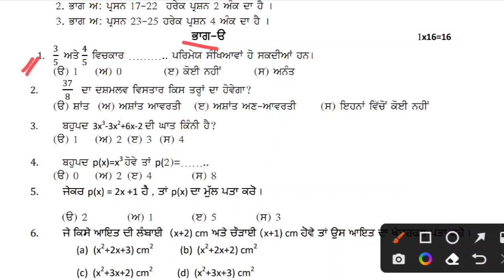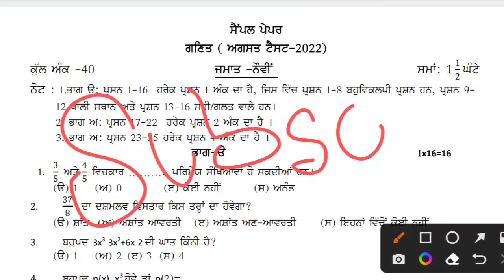Pseb 9th Class Maths August Paper 2022 / Bi Monthly Exam 2022 / Full Solved / Aman Study Tips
Pseb 9th class Maths paper bi monthly
pseb bi monthly paper august 2022
9th class bi monthly exam 2022
9th class august bi monthly paper 2022
9th class maths bi monthly august paper 2022 pseb
9th class maths paper bi monthly
9th class mathematics august bi monthly paper real
bi monthly paper class 9th Maths
bi monthly paper class 9th pseb
Bi monthly august paper 9th class
Maths paper class 9th pseb
pseb 9th Mathematics paper 2022
9th math paper 2022 pseb